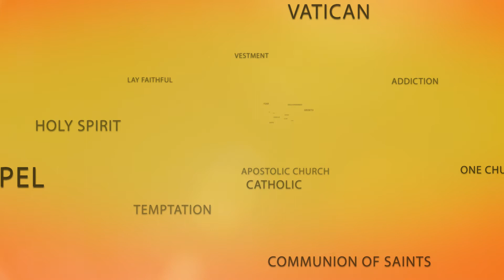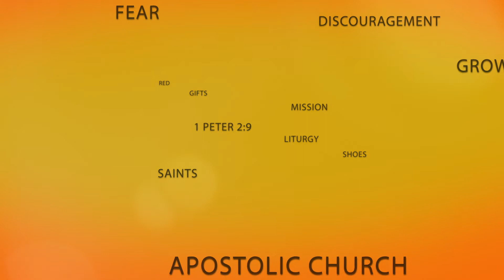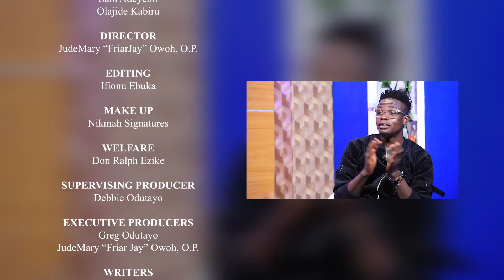IS CLUBBING (SOCIALISING) A SIN?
On this episode of CATHOLIC FAITH FORUM, Nonso discusses clubbing, socialising and partying among Christians with Gospel Ejachi.